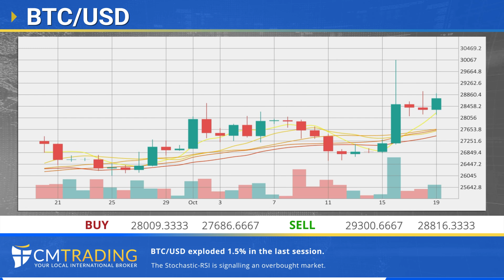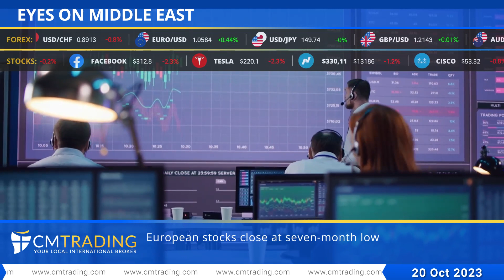CMTrading Daily financial news 20 10 2023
European stocks close at seven-month low